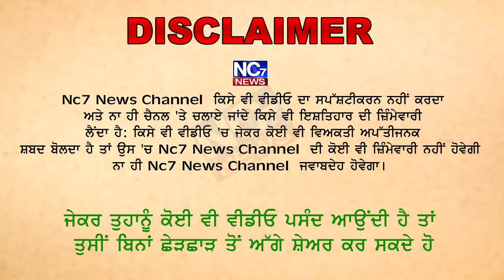ਚੋਰ ਬਣੀ ਪੁਲਿਸ ! 🤔🤔 Nc7 News || Exclusive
ਕੀ ਚੋਰਾਂ ਨੂੰ ਫੜਨ ਵਾਲੀ ਪੁਲਿਸ ਵੀ ਕਦੇ ਚੋਰੀ ਕਰ ਸਕਦੀ ਏ ? Nc7 News || Exclusive